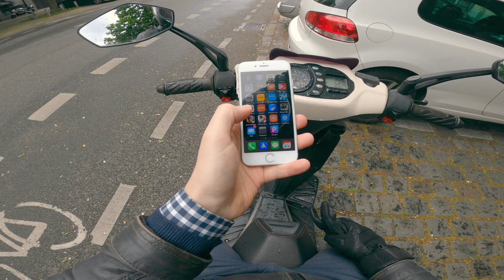Мотобудни Берлин 24.05.2020 Возраст не имеет значения | МОТОВЛОЖИК | Berlin